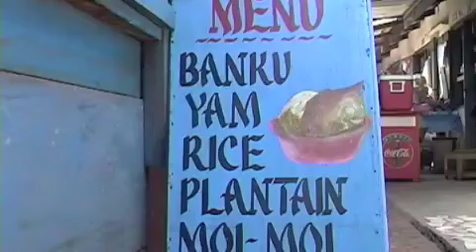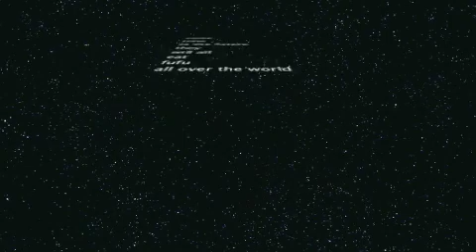FuFu with HipHop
preparing fufu in ACcRA/GHaNA/WEsTAFRiCA!